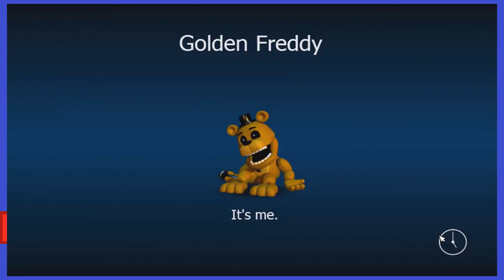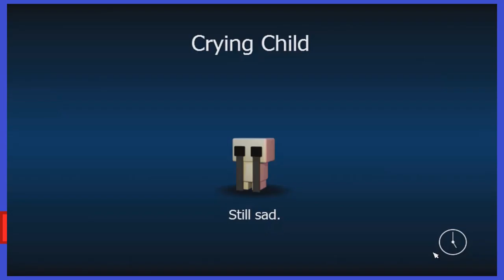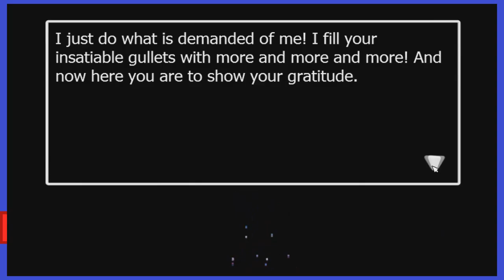KILLING SCOTT CAWTHON!!! | FNAF World Part 19 | Bottles and Pete play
In this episode of FNAF World, Bottles and Pete TRY THEIR VERY HARDEST TO KILL SCOTT CAWTHON!!!
We hope you enjoy our Let's Play of FNAF World! FNAF World was created by Scott Cawthon in 2016 for PC and Steam platforms.  FNAF World is an open-world RPG based off of the Five Nights at Freddy's line of characters and story.  FNAF World combines two of Scott Cawthon's previous games known as "Fighters, Mages, and Bards" and "The Desolate Hope" to create an interesting RPG full of cool characters and a story that is more than meets the eye.  FNAF World is a game that is actually fun for all ages!